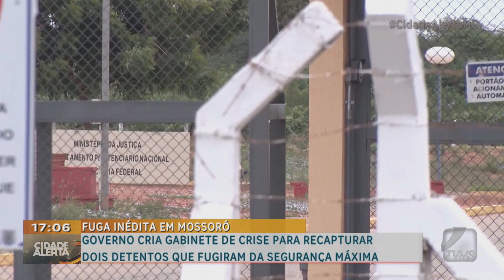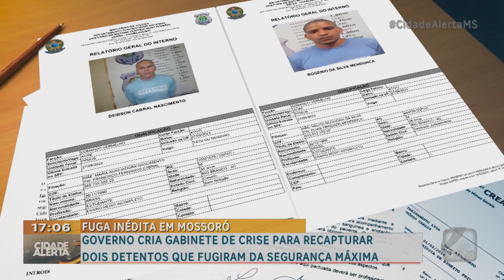Presos 'famosos' de Campo Grande estão em presídio no Rio Grande do Norte: o que aconteceu com eles?